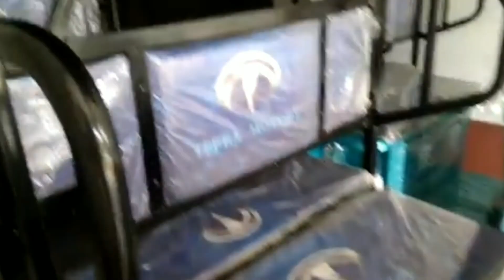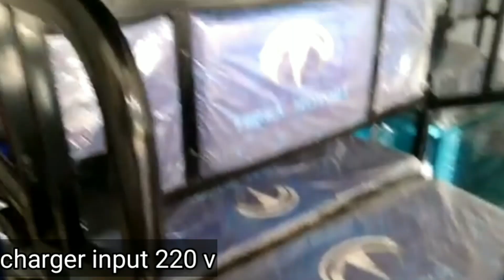Terra Motors Raahi Electric Three Wheeler Rikshaw 2021|8 Seater Vehicle|Price|Emi|Features|Spf.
Publish 2021
Created by techsureshchand

Aaj me is video me japani technology ke Terra Motors e Raahi ashwa shakti electric three wheeler 8 seater Riksha ke price features specifications ke bare main bataunga I hope u like share and subscribe my channel

information about tech & science tips and ideas.

Vivo y55l

1 rs. Deal offer flipcart

1 mahindra treo 2.0
2 mahindra treo 2020 model
3 mahindra treo yaari
4 mahindra treo zor price
5 mahindra treo auto
6 mahindra treo yaari 2020
7 mahindra treo malayalam
8 mahindra treo price
9 mahindra treo 2.0
10 mahindra treo 2.0 malayalam
11 mahindra treo modified
12 mahindra treo review
13 mahindra treo e rickshaw

14 mahindra treo battery
15 mahindra tractor
16 mahindra thar 2020
17 mahindra thar
18 mahindra bolero
19 mahindra xuv300
20 mahindra marazzo
21 mahindra thar mankirt aulakh
22 mahindra thar 2020 new model
23 mahindra scorpio 2020
24 mahindra bolero 2020
25 mahindra alturas g4
26 mahindra
27 mahindra xuv 500 new model 2020
28 mahindra scorpio
29 mahindra three wheeler
30 mahindra three wheeler scooter
31 mahindra three wheeler auto
32 mahindra three wheeler bs6
33 mahindra three wheeler tempo
34 mahindra three wheeler auto bs6
35 mahindra three wheeler bike
36 mahindra three wheeler scooter price in india
37 mahindra three wheeler loading
38 mahindra three wheeler price
39 mahindra three wheeler pickup
40 mahindra three wheeler electric
41 mahindra three wheeler auto price

6 Seater E Rickshaw Price
8 Seater E Rickshaw Price
Terra Motors toto
Terra Motors scooter

Other queries

Bajaj Auto
Bajaj RE EV
Bajaj Re
Bajaj electric auto
electric autos
Bajaj RE
bajaj auto
e-rickshaws

flipkart india
electric
transportation
e2o
Electric Vehicles
Amazon
Flipkart
mahindra
mahindra treo
mahindra treo auto
mahindra electric
mahindra beema cover
mahindra bima
NewTechnology
Technologie
Battery Technology
Li_thium_battery
Mahindra E Rickshaw
Jezza Scooty
Jezza Motors careers
loan finance
Electric rickshaw
Mahindra treo top speed
battery rickshaw
e rickshaw
e rickshaw price
exshowroom price
onroad price